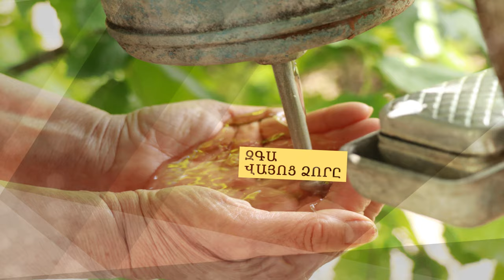Step to Vayots dzor Armenia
Step to Vayots dzor